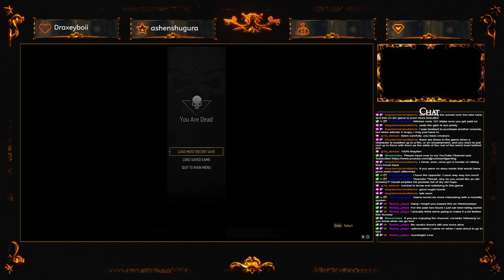Witcher III Wednesday - 1st Time Playthrough Ep. 4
Looking forward to my first playthrough of Witcher III.  In fact my first introduction to the Witcher universe!

The Witcher 3: Wild Hunt is a 2015 action role-playing game developed and published by CD Projekt. It is the sequel to the 2011 game The Witcher 2: Assassins of Kings and the third game in The Witcher video game series, played in an open world with a third-person perspective. The games follow the Witcher series of fantasy novels written by Andrzej Sapkowski.

The game takes place in a fictional fantasy world based on Slavic mythology. Players control Geralt of Rivia, a monster slayer for hire known as a Witcher, and search for his adopted daughter, who is on the run from the otherworldly Wild Hunt. Players battle the game's many dangers with weapons and magic, interact with non-player characters, and complete quests to acquire experience points and gold, which are used to increase Geralt's abilities and purchase equipment. The game's story has three possible endings, determined by the player's choices at key points in the narrative.

Development began in 2011 and lasted for three and a half years. Central and Northern European cultures formed the basis of the game's world. The game was developed using the REDengine 3, which enabled CD Projekt to create a complex story without compromising its open world. The music was primarily composed by Marcin Przybyłowicz and performed by the Brandenburg State Orchestra.

The Witcher 3: Wild Hunt was released for PlayStation 4, Windows, and Xbox One in May 2015, with a Nintendo Switch version released in October 2019, and PlayStation 5 and Xbox Series X/S versions titled The Witcher 3: Wild Hunt - Complete Edition which was released in December 2022. The game received critical acclaim, with praise for its gameplay, narrative, world design, combat, and visuals and holds more than 200 game of the year awards. It is considered one of the most influential open-world RPG games and one of the greatest video games ever made. Two expansions were also released to critical acclaim: Hearts of Stone and Blood and Wine. A Game of the Year edition was released in August 2016, with the base game, expansions and all downloadable content included. The game has sold over 50 million units as of March 2023, making it one of the best-selling video games of all time.